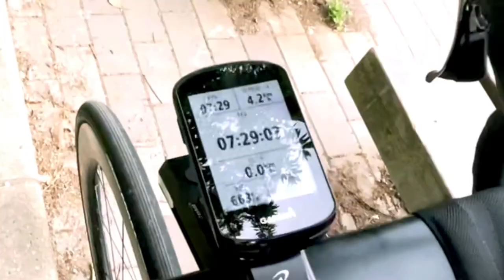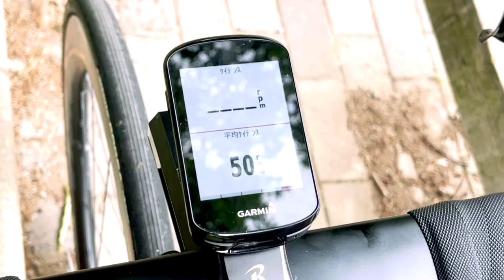One of the world fastest 🚲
The Cannondale Bicycle Corporation is an American division of Canadian conglomerate Dorel Industries that supplies bicycles. Its headquarters are in Wilton, Connecticut with manufacturing and assembly facilities in Taiwan.

On January 23, 2014, Dorel Industries announced a restructuring of operations in its recreational/leisure segment. This resulted in the closure of its assembly and testing facility in Bedford, Pennsylvania. The Bedford plant, which at one point produced Cannondale’s midrange to high-end aluminum and aluminum/carbon fiber bikes, still handled some assembly, testing, quality control, and customer and technical services. Around 100 people were laid off.[11] The Bedford facility was shuttered in 2015.